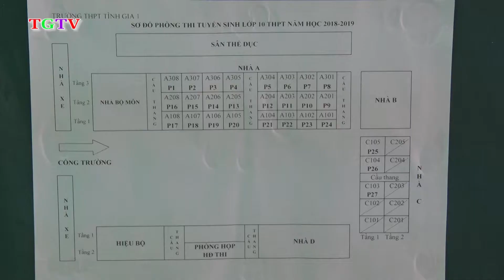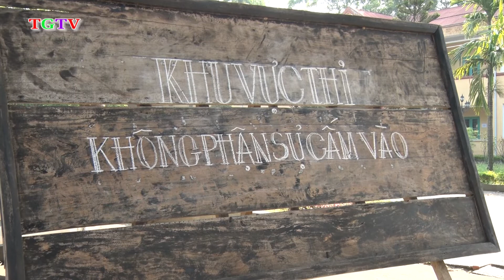TRUYỀN HÌNH TĨNH GIA NGÀY 12/06